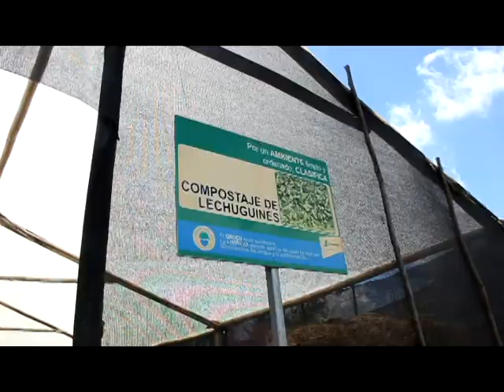TRATAMIENTO DE AGUA EN UNACEM ECUADOR